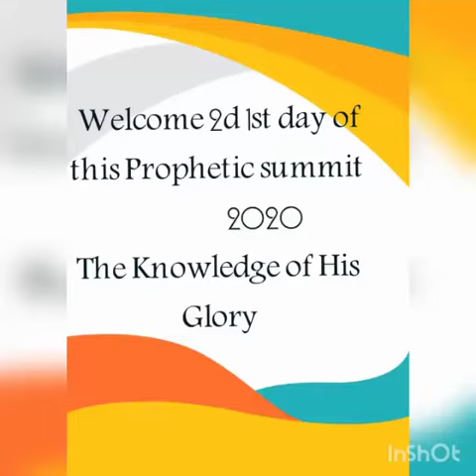Pastor Anthonia invitation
2020  Prophetic Summit